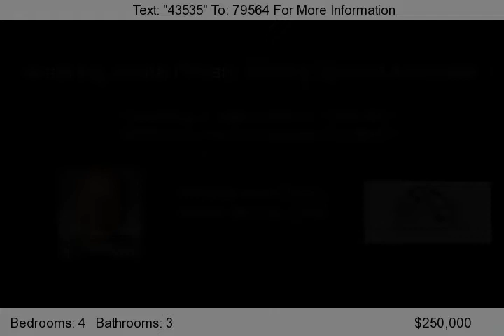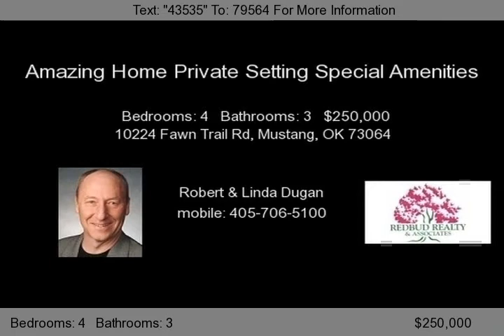10224 Fawn Trail Rd, Mustang, OK 73064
Private setting with special amenities. The home has a downstairs ADA handicap bedroom with French Doors and ADA bathroom shower, sink, and concrete safe room. The home is in excellent condition and has extras like crown molding and solid surface counter tops. The acreage lot also has a concrete floored shop with an attached shed, and the yard has a sprinkler system.